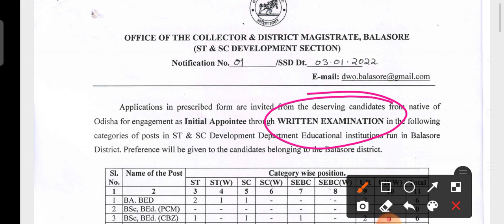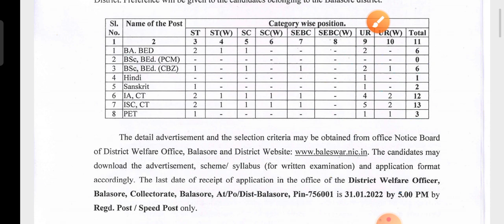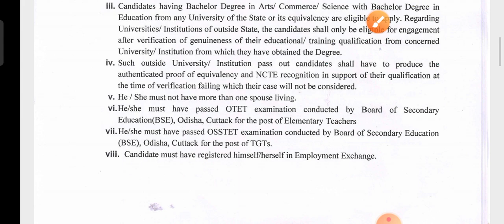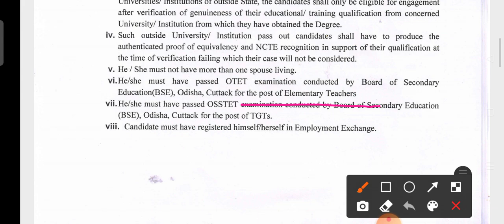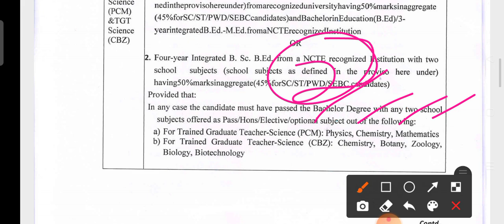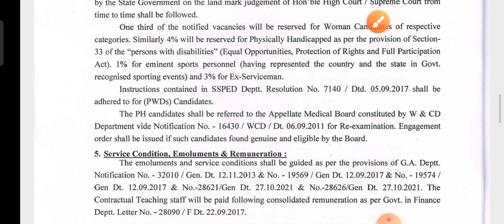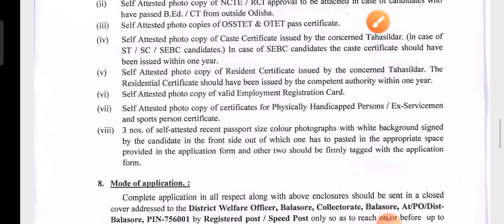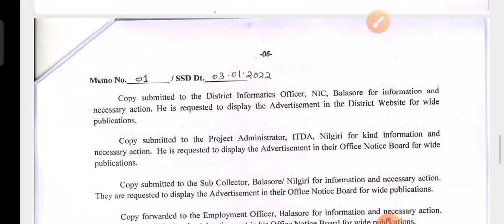Junior Teacher (JT) Recruitment 2022 Official Notification Published !! TGT) PET/ HINDI Vacancy !!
Junior Teacher (JT) Recruitment 2022 Official Notification Published !! TGT/ PET/ Hindi/Sanskrit /HINDI Vacancy 2022 !!

?list=PL4NXUEpJwZWyCnAXXV12nACTb4Wt9NbpO